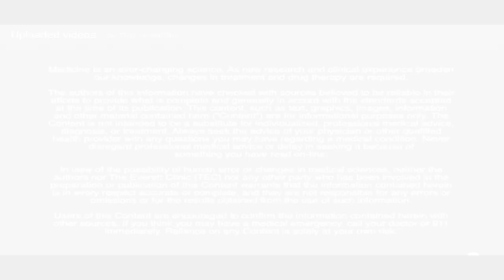Jean Jacques Nya Ngatchou, MD, an Endocrinologist talks about testosterone replacement.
Jean Jacques Nya Ngatchou, MD, an Endocrinologist with The Everett Clinic talks about testosterone replacement. Testosterone replacement is a form of hormone replacement for men with low testosterone levels.  Symptoms of low testosterone include decrease in spontaneous erection, decrease in libido and lack of energy.  As men age, it is normal that their testosterone levels decrease.  Treatment can help improve symptoms and treatment often begins with your Primary Care physician.